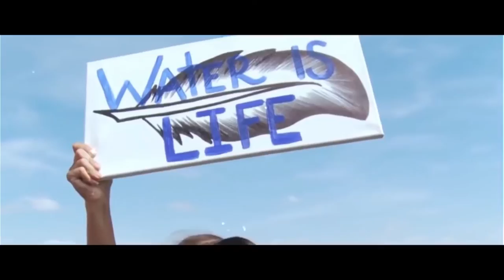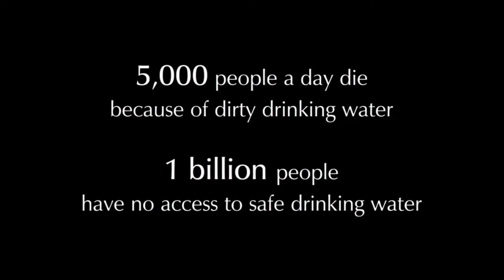Page 27 - Save the World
A track to remind everyone of how important earth is to us and we should take all the necessary means to preserve and conserve everything in it.
Video is taken from the original BBC documentary 'Home'
Stream 'Save the World' On

Big thank you to everyone supporting! ❤️

Tell us what you think in the comments section below, Show us your appreciations by giving us a like and subscribe to our channel to be updated on our future releases.